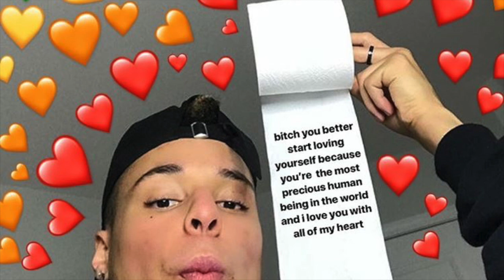[rain] the best get rid of depression subliminal ever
like/sub/comment if this helps :)
these affirmations are safe, don't include neg words like never, no, and have scientific affirmations for best results
a lot of my videos are requests so thanks for sending them to me :)

affirmations:
- increase dopamine and serotonin chemicals in brain (happiness chemicals)
- increase oxytocin (pleasure/sex chemical ;)
- bigger hippocampus in the brain (when depressed, this part of the brain shrinks and is smaller in depressed people )
- love yourself even when you're not productive
- love yourself
-unable to feel worthless